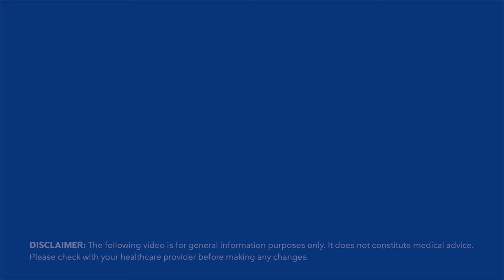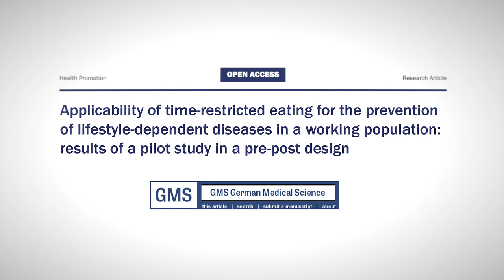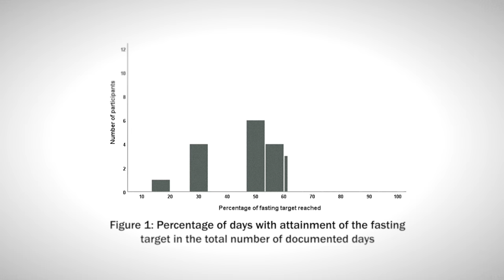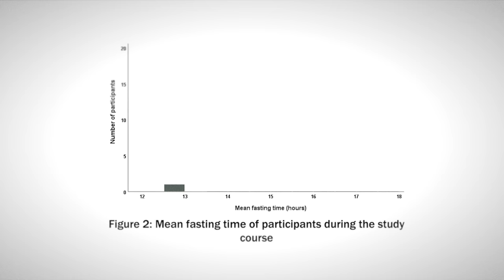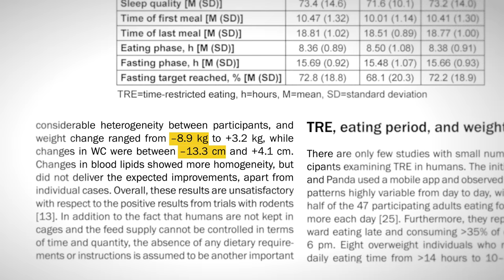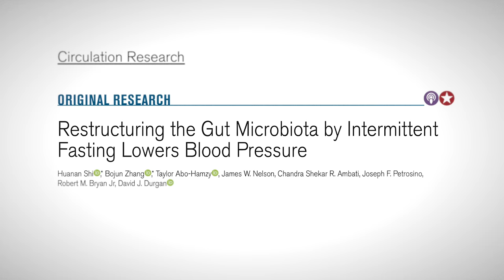Intermittent fasting is easy for most people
Intermittent fasting is one of the most popular and effective tools for healthy weight loss. But is is feasible for most people to do? A new study suggests that it is easy and feasible for most people. That's great news if you want to try intermittent fasting to help you achieve your health goals.